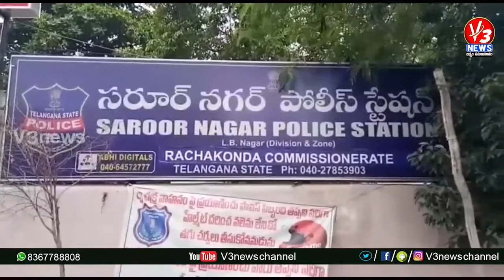Theft at Raghavendra Hotel Karmanghat Hyderabad ||v3 news